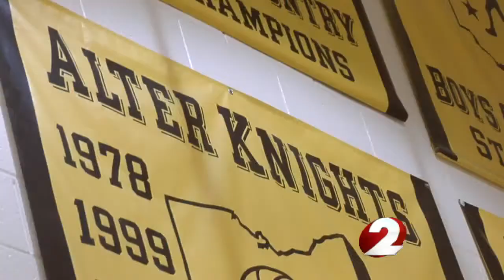The end of an era for Alter basketball